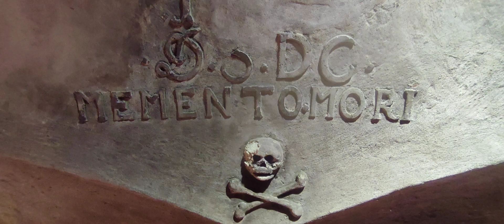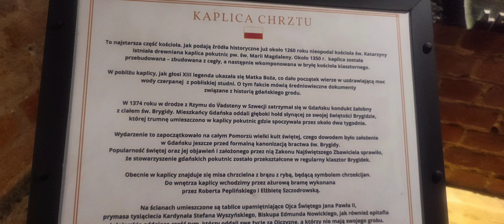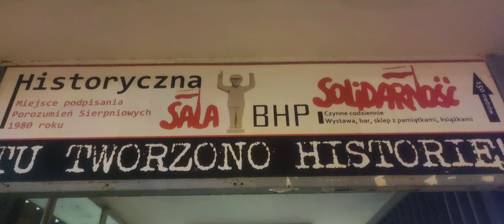Bursztynowy Ołtarz Ojczyzny-Bastion Solidarności